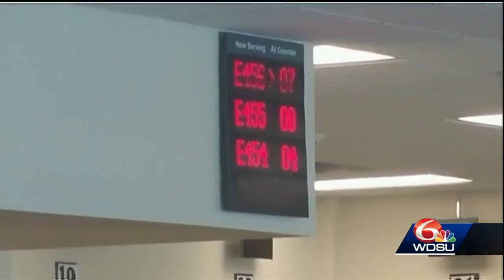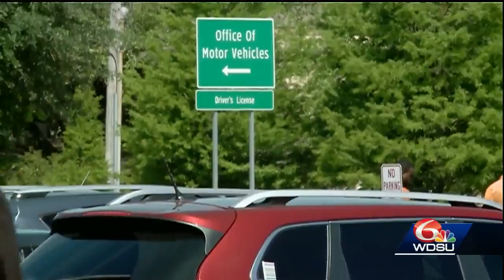Staff shortage at Lakeview OMV